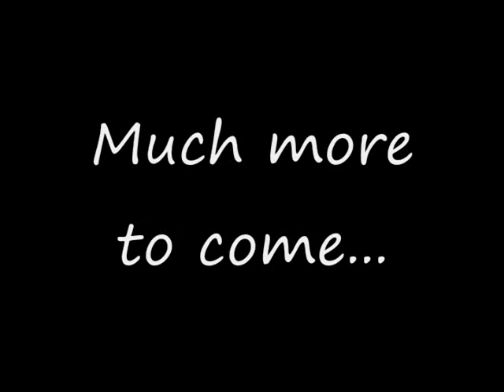School Fights...St. Lucian Students of the West Indies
School fights are mostly in the U.S.A. but Students of other Nations are watching these fights on the net. However, Graspmathologist Dr. R. Yates BG/USVI, fuljoy reasoning with St. Lucia Students, as they apply the four Principles of Graspmatyx. The four Principles of Graspmatyx are (1) Perception, (2) Reasoning, (3) Rhythm, (4) Re-storation. The purpose of this fun, simple approach to Math, is to help Educators, Teachers, Students and Parents over come the fear of Math. Thanks to Betelhem Kifetew for representing Graspmatyx in Gondar, Ethiopia.